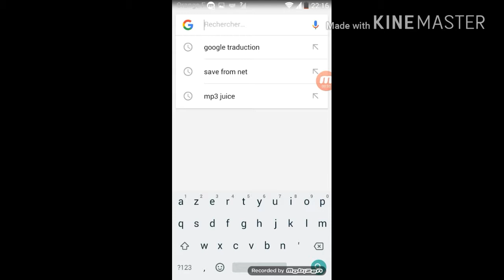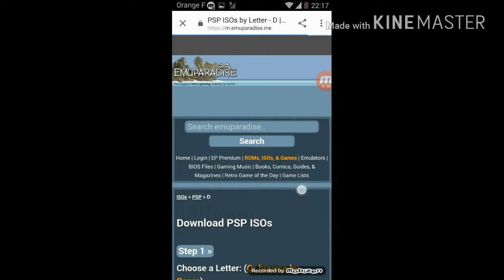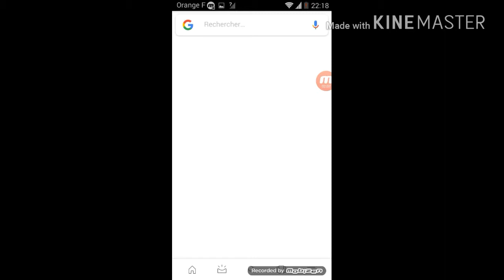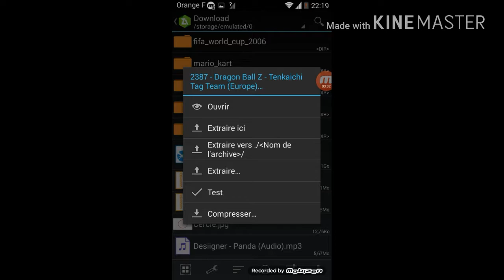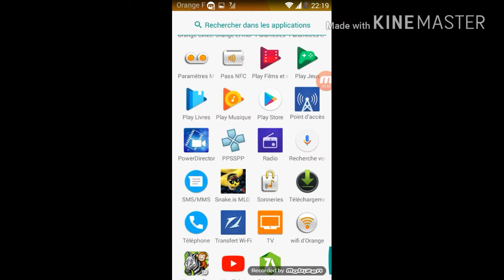(TUTO) Comment jouer sur émulateur PSP